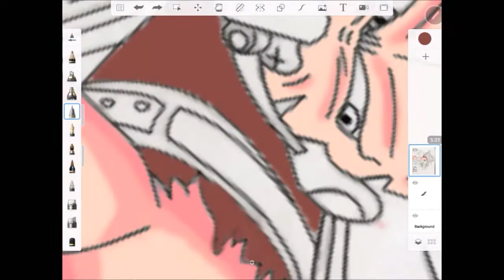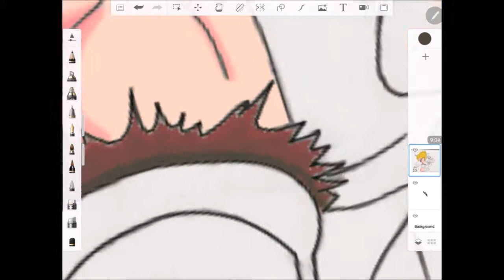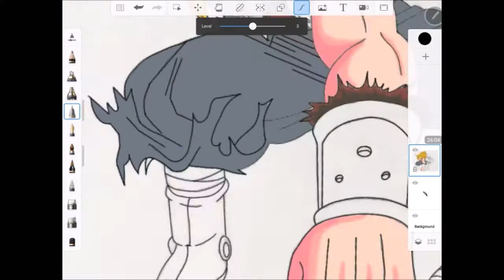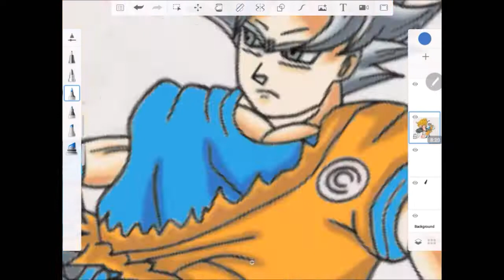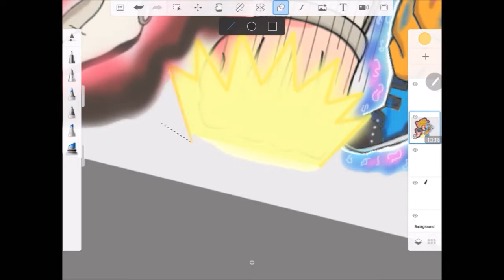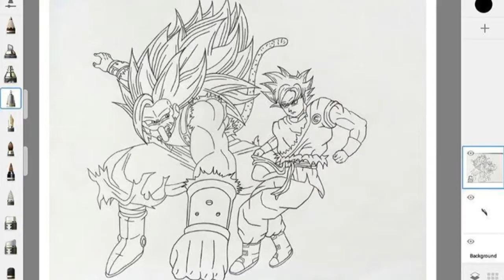Drawing Mastered Ultra Instinct Goku vs SSJ3 Cumber!!! - SDBH [[DIGITAL ART]]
What's up guys i hope you like the video i turned 17 years old today! Damn time flies so fast we've been doing this since i was 15! and now im 17 i hope the 17 years old khalil's art do more amazing artworks this upcoming 2019! Thank you all guys for all the support please enjoy the video watch it till the end please don't forget to checj my instagram and facebook page for more unseen artworks!